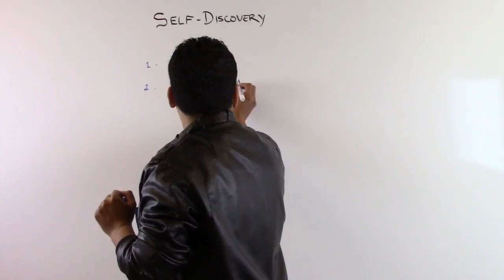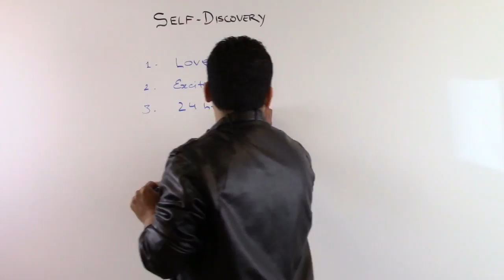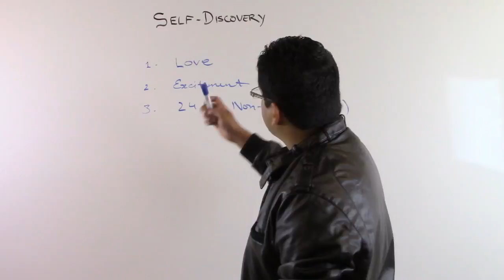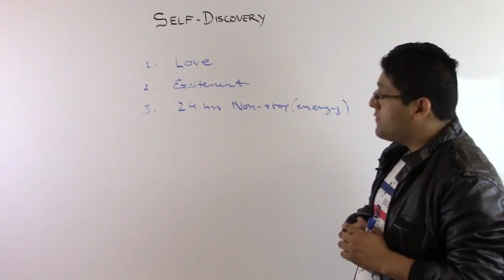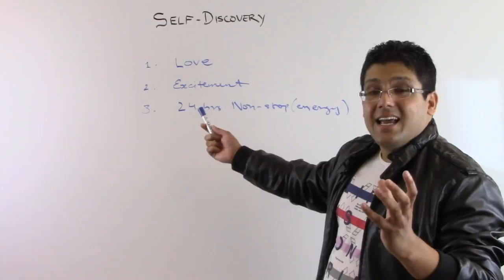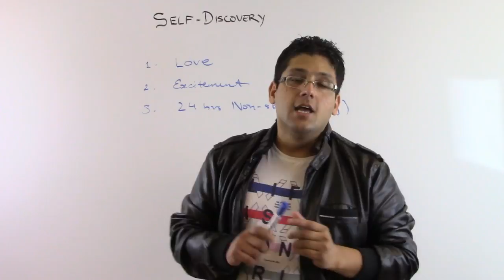Self-Discovery introduction by Dr. Hassaan Tohid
Dr. Hassaan Tohid is a public speaker, neuroscientist from CASN, UC Davis and faculty member of California Institute of Behavioral Neurosciences and Psychology (Neuro-Cal).
Dr. Tohid is also the editorial board member for over 70 scientific peer-reviewed journals and editor in chief for five journals.